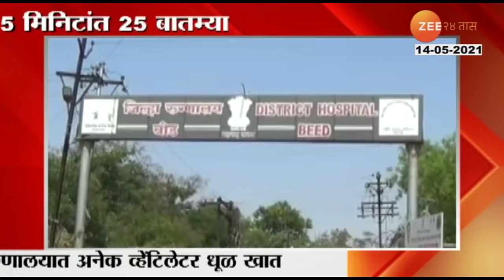Orange_Alert_To_State_On_16_And_17_By_Metrological_Department